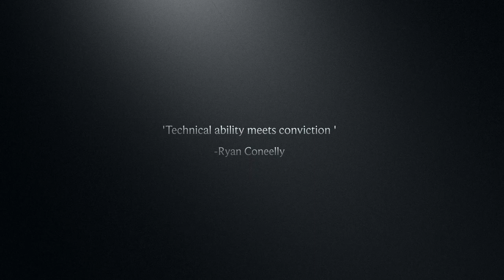Goal Of the month september 2018